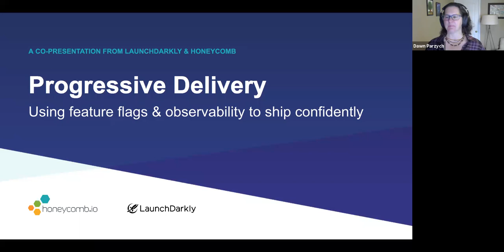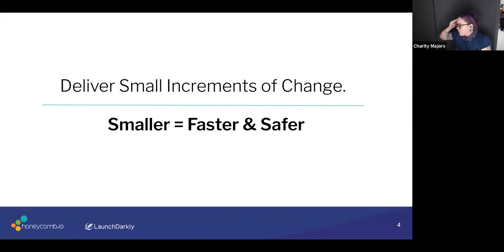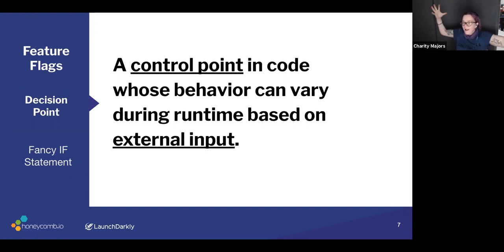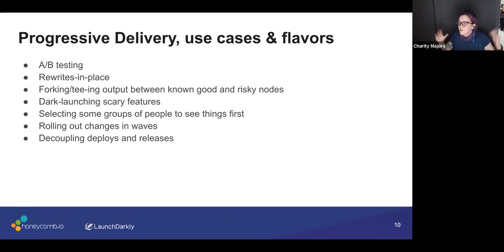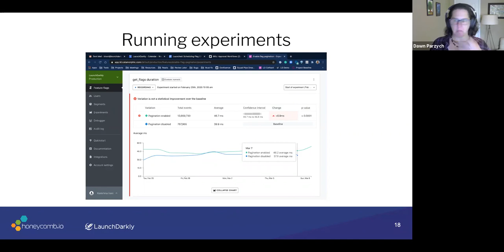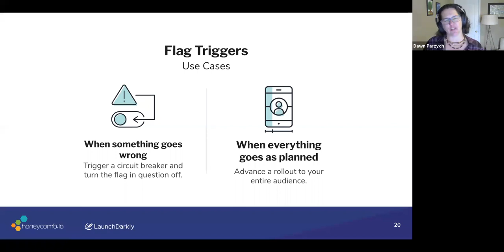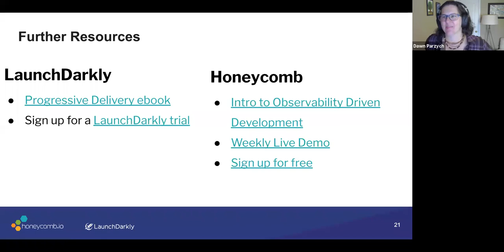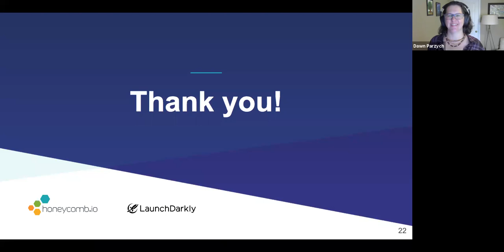Progressive Delivery- Using feature flags & observability to ship confidently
Level up your deployments for better resiliency and reliability.
After 15 years, the basic revelations of the CI/CD revolution are no longer news—small-batch changes with more frequent releases tend to be more stable and recover faster than lengthy big-bang release cycles. Automated is better than manual, instrumentation is key, and speed is critical. But the promise doesn't stop there.

Feature flags allow us to segment traffic, and observability lets us visualize differences between any arbitrary sets of hosts. Using that, deployments can be decoupled from releases using a set of techniques known as "progressive deployment." Swiftly validate code and experiment iteratively by rolling out code gradually—to percentages of users, environments, and hosts—and then promote it widely after its viability has already been proven in production.

Progressive delivery lets you see whether or not new changes will benefit users before they're really released. This webinar explores how to use progressive delivery, feature flags, and observability together.